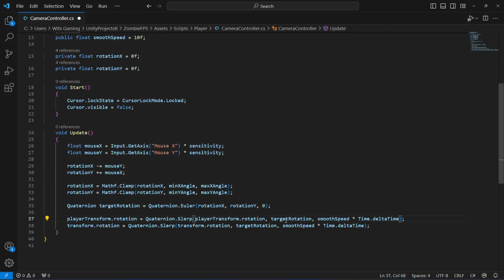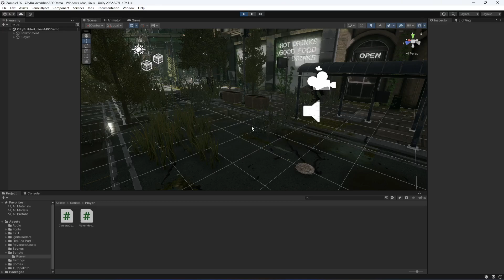Move Player in Camera Direction | Unity Sniper Scope Game Tutorial 2024 | Unity FPS First Person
This is Tutorial# 11. In this course you will learn how to create first person shooter zombie apocalypse survival game using unity game engine. This is a complete step by step unity zombie survival game tutorial.

In this course you will learn how to create:
- Advanced First Person FPS Movement
- Advanced First Person FPS Controller
- TPS Sniper Game Controller
- TPS RPG Game Controller
- TPS Heavy Machine Gun Game Controller
- Advanced Health System
- Advanced Weapon System
- Advanced Weapon Bullets Counter System
- Advanced Save & Load Game System in Unity Game Engine
- Game Settings System
- Mouse Sensitivity System
- Game Volume & Sound System
- Add Multiple Maps to a Game
- Different Game Modes
- Normal & Hardcore Game Mode System and much more